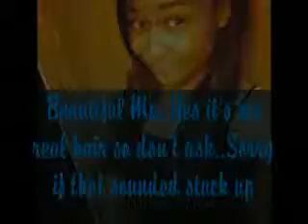WATCH GUYS IT WILL EXPLAIN A LOT *READ DESCRIPTION*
Ok so I had practice today and was exahausted when i got home so no story today. I have practice again tmrw and a track meet that wont be over untill 6 and i might get home at 7:30 so there MIGHT be a story if i dont fall asleep but this is just so you guys and gals mostly gals wont feel neglected thxx loves and about the pictures i didnt know what else to use and whoever wants to comment saying im ugly go kick rocks!!